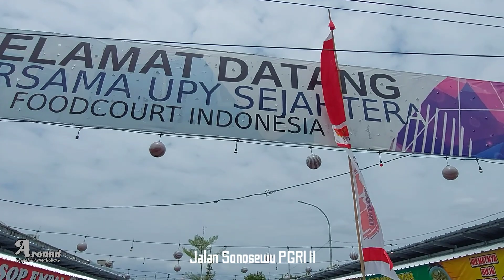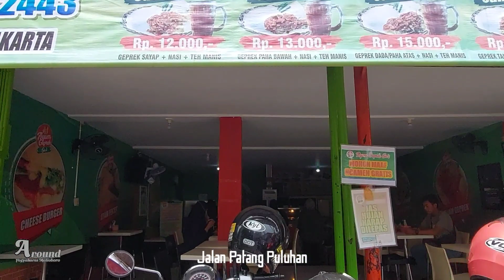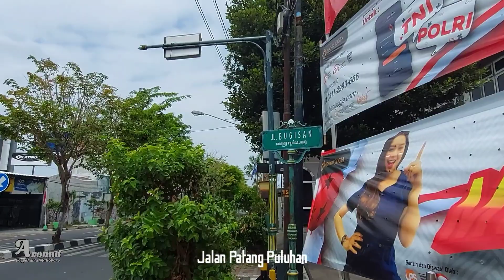4K Walk Around Jogja From PGRI University Yogyakarta To Patangpuluhan Indonesia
4K Walk Around Jogja From PGRI University Yogyakarta To Patangpuluhan Indonesia
Around Yogyakarta Malioboro walk from Pgri Yogyakarta University to the Patangpuluhan intersection

Jalan dari Universitas  PGRI Yogyakarta Melewati Jalan Sonosewu jalan nitipuran Batas wilayah kota yogyakarta jalan patang puluhan Jalan bugisan

The city of Yogyakarta or known by the local community as the City of Jogja or the City of Yogya is the capital and administrative center of the Special Region of Yogyakarta, Indonesia. This city is a big city that maintains traditional concepts and Javanese culture

Around Yogyakarta malioboro
Malioboro Yogyakarta
Walk Around Virtual 4k UHD 60 fps
walking city yogyakarga